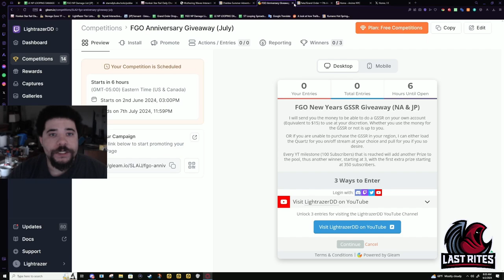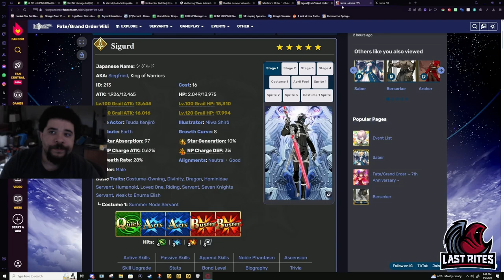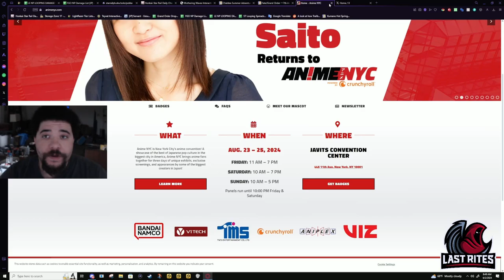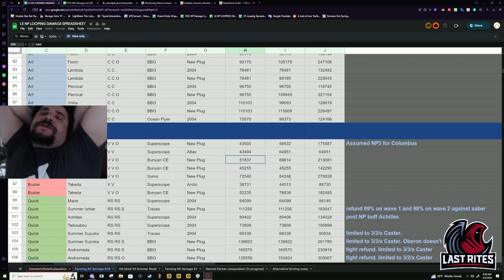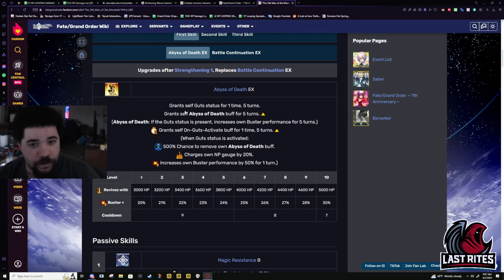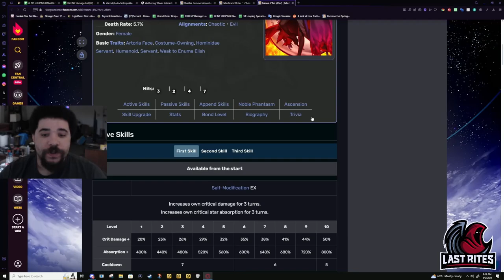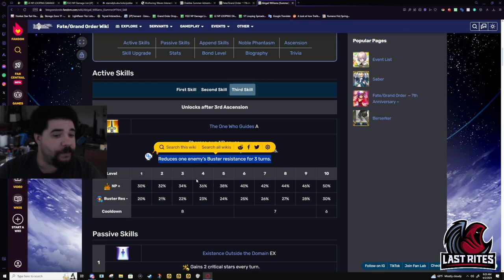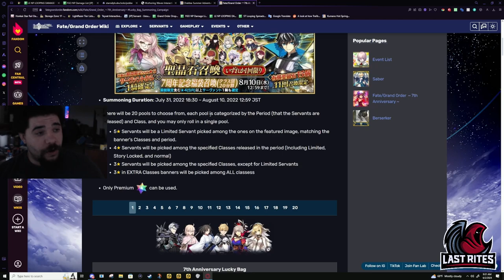[FGO] NA 7th Anniversary GSSR Banners (Gleam Link in Description)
This is the full original recording I did for the GSSR Giveaway. I didn't want the giveaway to be announced in a 50 minute video, so here we are. I hadn't planned until spliting it up until about halfway through. Anyway, hopefully this helps. I thought people used the wikia way more often, but I guess I need to stop making assumptions.